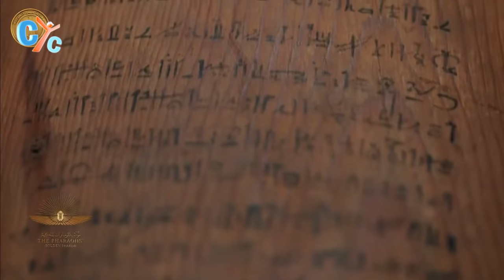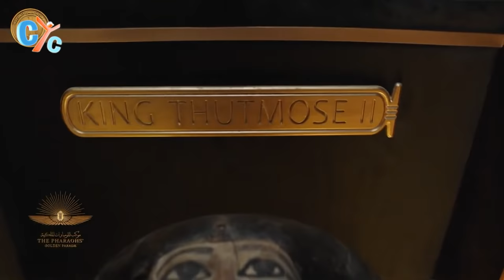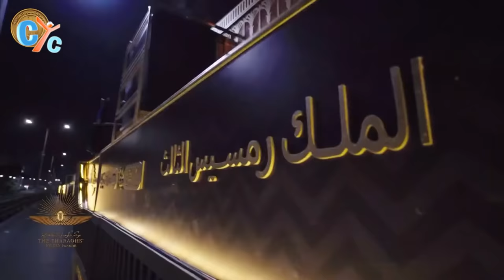The Pharaohs' Royal Parade - Full version HD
Ancient mummies of Egypt's royal pharaohs emerged from their resting places and paraded through the streets of Cairo in search of a new home.